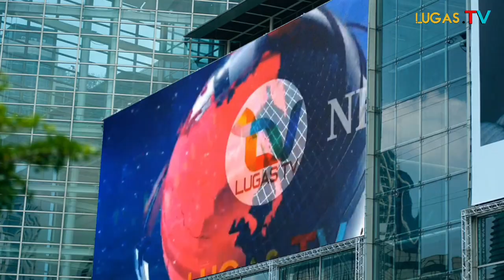Hijaukan!!! Pengukuhan Pengurus Tingkat Kelurahan Zona III DPC PPP Kota Cilegon